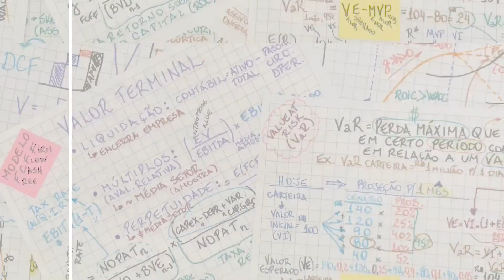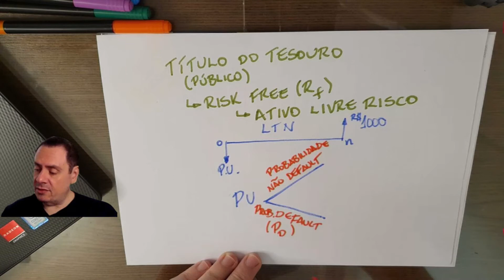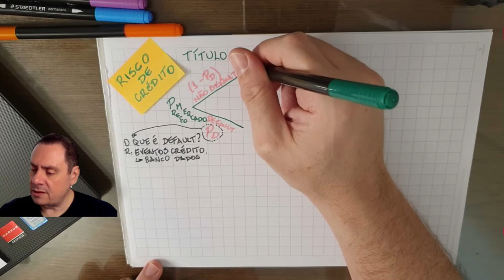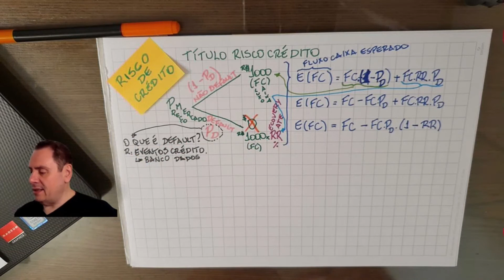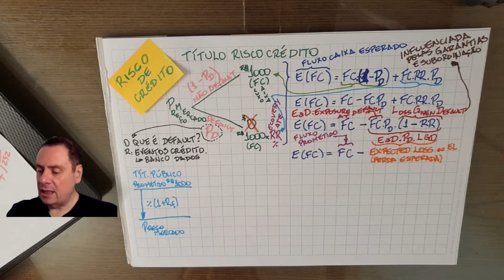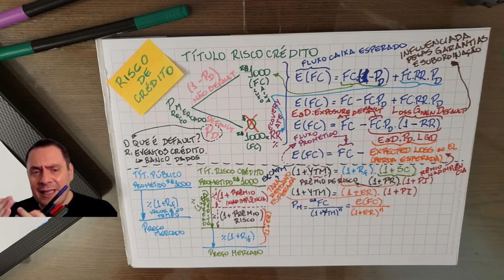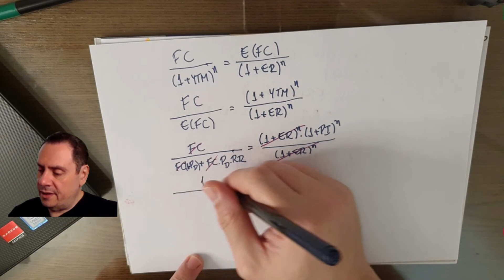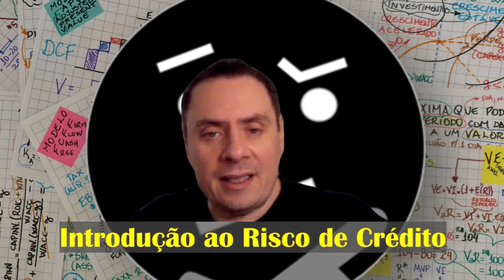Risco de Crédito em Títulos de Renda Fixa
Conheça como pode ser considerado, e modelado, o risco de crédito em títulos de renda fixa e operações de crédito.